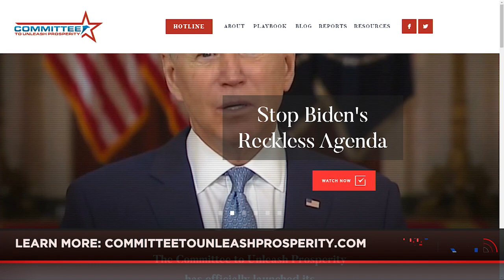BIDEN’S ECONOMY: Economist Stephen Moore On The Debt Ceiling; Damaging Democrat Policies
Dana (@DLoesch / @DanaLoeschRadio) talks with Stephen Moore (@StephenMoore), Economist, former Trump economic advisor, and co-founder for the Committee to Unleash Prosperity on the debt ceiling talks, where Democrats don’t want limits on running up the debt, and it’s worse than just
Democrats wanting more to spend - increased government spending is PROVEN to harm economies worldwide (including this one).

When wages are up only 4% and inflation is up over 6%, that is not a successful model for moving forward, and if Biden gets his Build Back Broke passed, the economic damage may be a situation from which America cannot recover.

Some of the details of Biden’s BBB is discussed - along with the Biden Administration plan to bankrupt the gas and oil industry in order to usher in ‘green energy’ (under the guise of ‘saving the planet’) - which will also be crippling to this economy. It’s proven year after year that Democrats (and weak Republicans) are the worst thing to happen to the American economy.